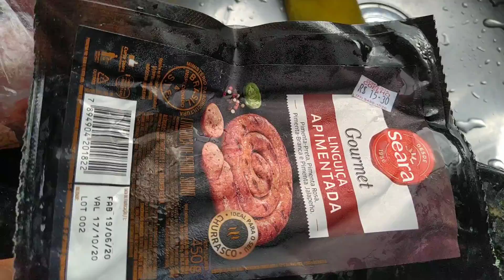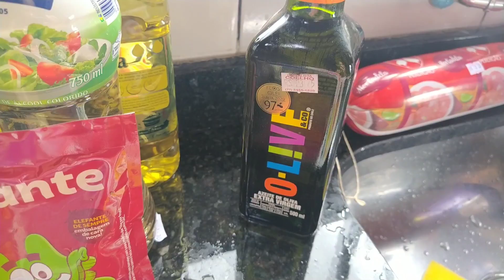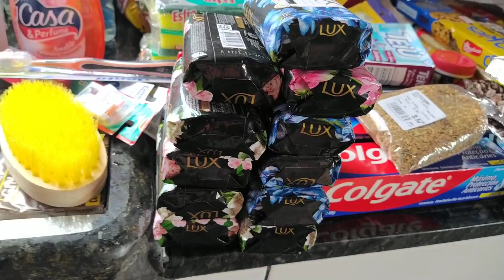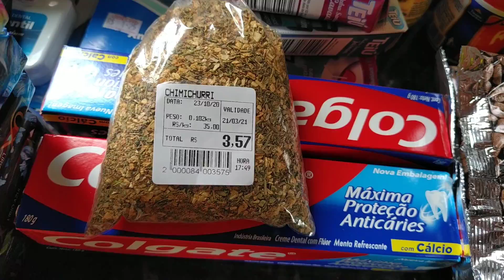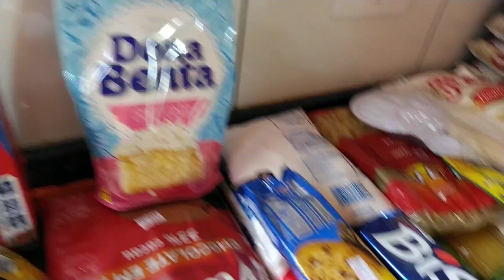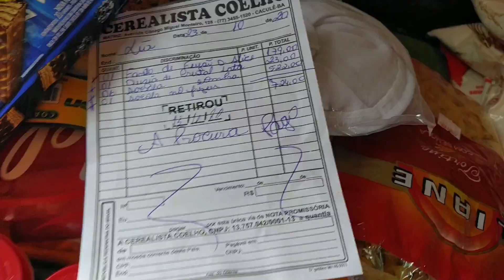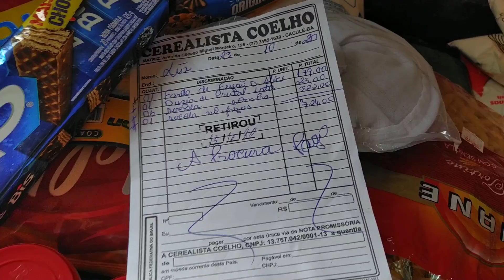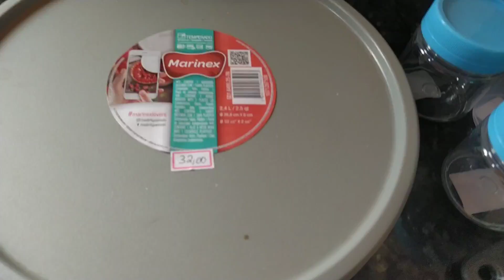ORGANIZANDO E HIGIENIZANDO AS COMPRAS DO MÊS | O QUE EU COMPREI | QUAL O VALOR DA COMPRA?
Hoje vim mostrar as comprinhas que fiz aquele dia, muito grata a Deus por tudo que ele  proporciona entrar na minha casa. Achei tudo muito caro os preços, nessa pandemia acho que está assim em todo lugar né. Mais enfim... Só gratidão mesmo!

Centro
Licínio de Almeida
N 86
CEP 46330000
 Agrocamp